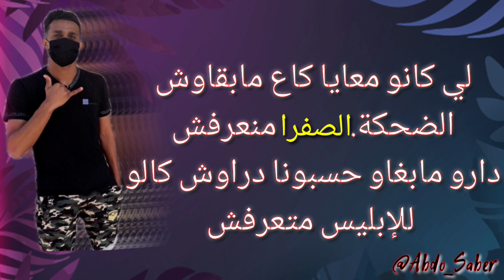MR CRAZY - Hada Zahri Yama Ft MAAAGIC (Lyrics-كلمات)